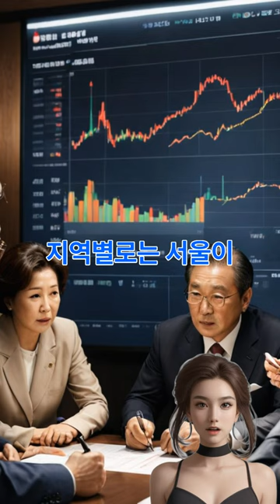윤대통령 지지율 22% 최저, 김건희 활동 중단 73% 동의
최근 여론조사에 따르면, 윤석열 대통령의 국정 수행 지지율이 20% 초반대를 기록했습니다. 조사에 참여한 1,000명 중 73%는 김건희 여사의 대외 활동 중단에 동의한다고 응답했습니다. 이는 국민의힘 지지층에서도 57%로 과반을 차지했습니다. 조사 결과, 윤 대통령의 국정 운영에 대해 '잘하고 있다'는 응답은 22%에 불과하고, '잘못하고 있다'는 응답은 67%로 나타났습니다.

이번 조사는 엠브레인퍼블릭, 케이스탯리서치, 코리아리서치, 한국리서치가 실시한 것으로, 10월 21일부터 23일까지 진행되었습니다. 조사에서 긍정 평가는 7월 이후 지속적으로 하락하고 있으며, 최근 조사에서는 2%포인트 감소해 최저치를 기록했습니다. 연령별 지지율을 살펴보면, 18~29세는 17%, 30~39세는 15%, 40~49세는 12%, 50~59세는 19%, 60~69세는 35%, 70세 이상은 38%로 나타났습니다.

지역별로는 서울이 29%, 인천·경기가 18%, 대전·세종·충청이 20%, 광주·전라가 5%, 대구·경북이 33%, 부산·울산·경남이 25%, 강원·제주가 38%로 조사되었습니다. 이념성향별로는 진보층 6%, 중도층 14%, 보수층 44%로 나타났습니다. 국민의힘 지지층의 지지율은 62%, 더불어민주당 지지층은 2%였습니다.

김건희 여사에 대한 대외활동 중단론은 응답자의 73%가 동의한다고 밝히며, 부정적인 여론이 압도적이었습니다. 이번 조사에서는 물가 부담에 대해서도 대부분이 부정적인 반응을 보였으며, 고용 시장에 대한 전망도 비관적이었습니다. 조사 방법은 휴대전화 가상번호를 이용한 전화면접 방식이었으며, 표본오차는 95% 신뢰수준에서 ±3.1%로 나타났습니다.